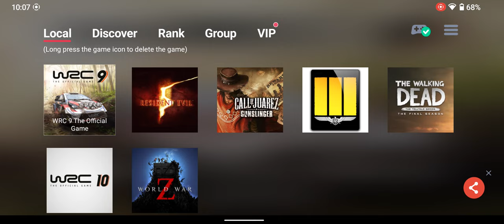Call Of Juarez Gunslinger on Android | egg NS 3.1.2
gpu driver turnip